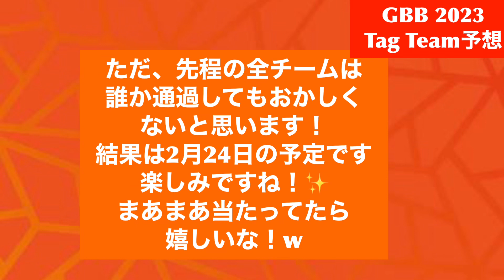GBB2023タッグチームの予選通過者をガチ予想してみた!!【訂正版】